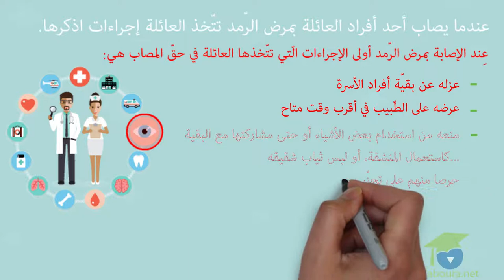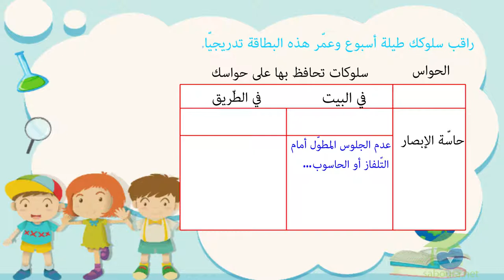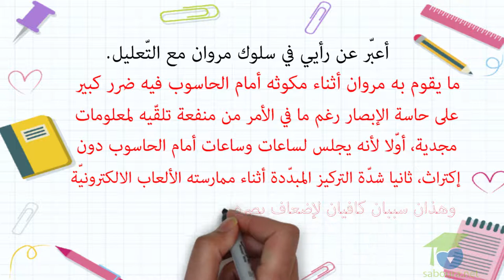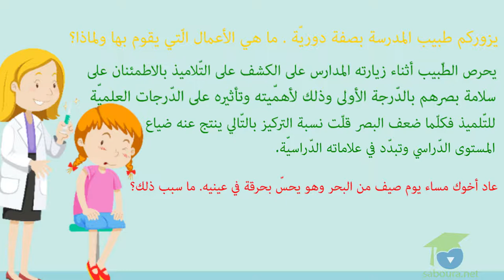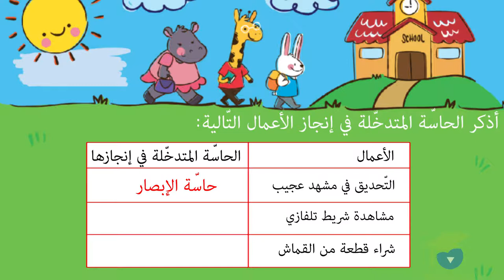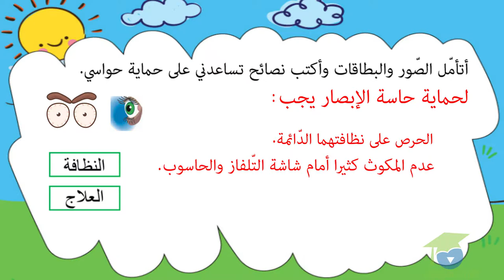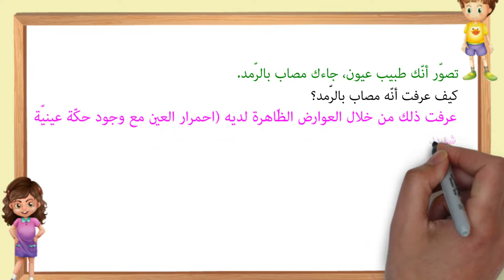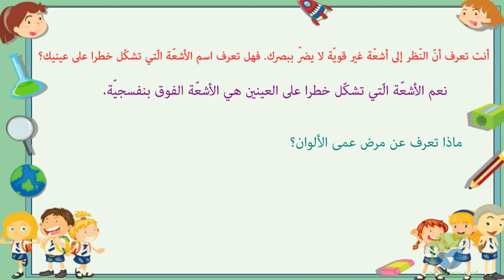حماية الابصار من المؤثرات المزعجة الجزء الأوّل